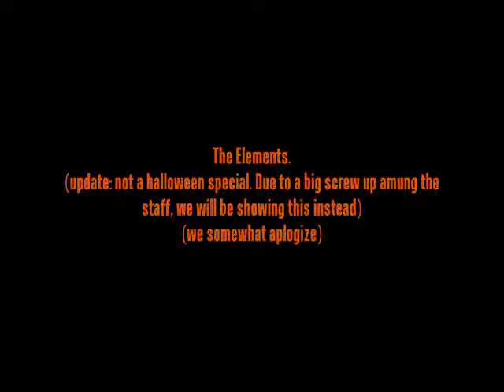A HALLOWEEN VIDEO!?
Happy Halloween!!!
This is a random video input togethor for snickers,laughs, and haha's :p